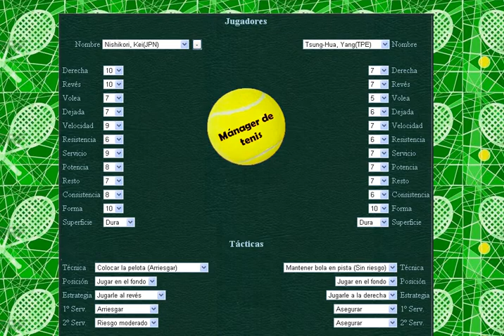Nishikori vs Tsung Hua